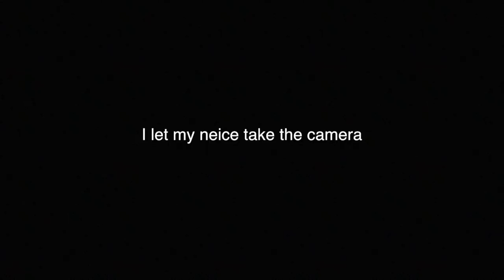Doctors, Blood Tests and X-Rays - What's Wrong With Me?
The accompanying book, My Confessional, is available to order on my store, as well as on Amazon along with a Kindle version:

When I get the results of all the tests, I'll let you guys know. Until then, there's nothing we can do :) What was supposed to be just a little vlog in Ireland became something else. Have a happy day friend!